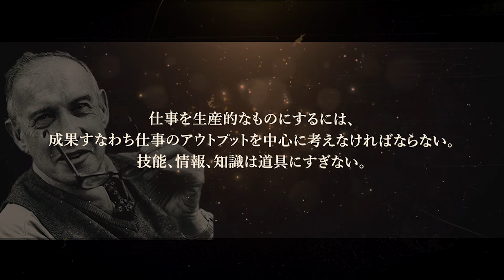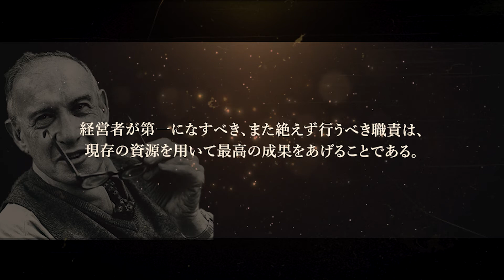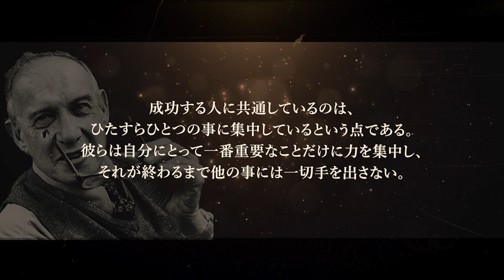ピーター・ドラッカー 名言集 【経営学者】【経営学の父】【マネジメントの発明者】【ビジネス・コンサルタントの創始者】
ピーター・ドラッカー (1909年11月19日 - 2005年11月11日) 名言集 。
・オーストリア・ウィーン生まれのユダヤ系オーストリア人経営学者。
・現代経営学あるいはマネジメントの発明者。